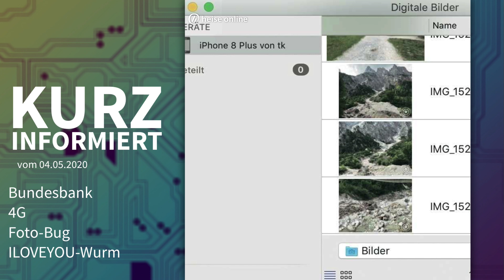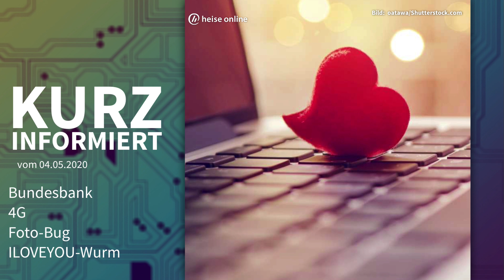Bundesbank, 4G, Foto-Bug, ILOVEYOU-Wurm | Kurz informiert vom 04.05.2020